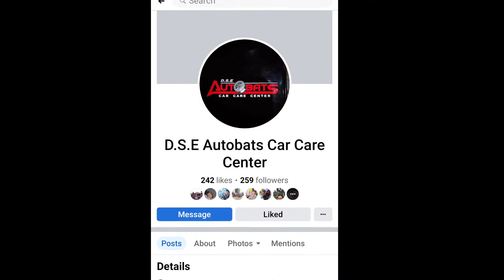Interior and Exterior Detailing for Chevrolet Spin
Auto Detailing

interior detailing
exterior detailing

visit our facebook page D.S.E AUTOBATS CAR CARE CENTER